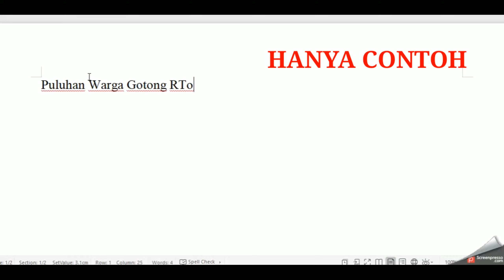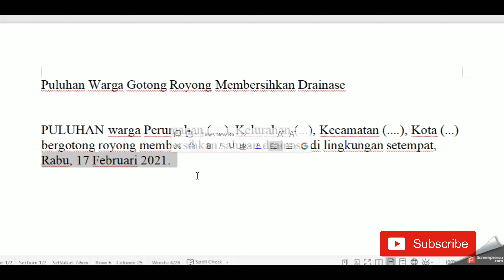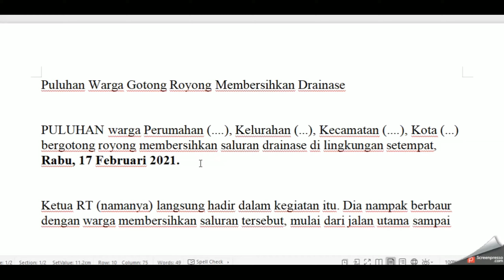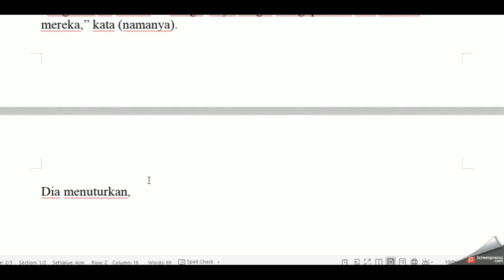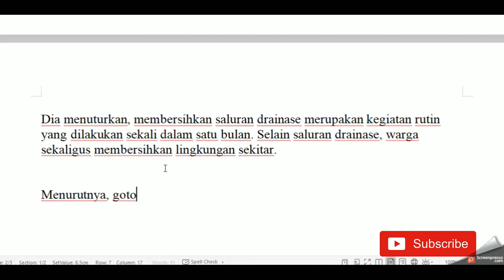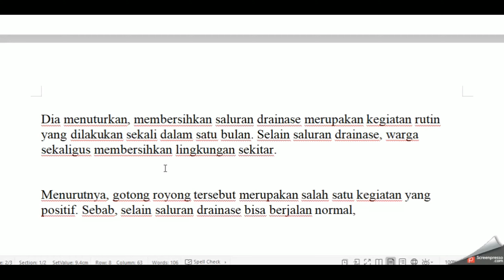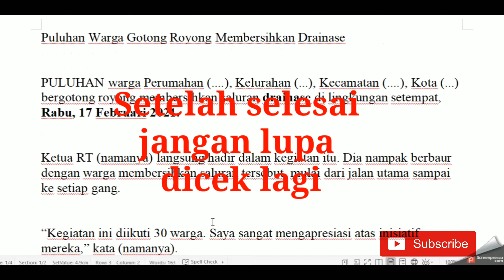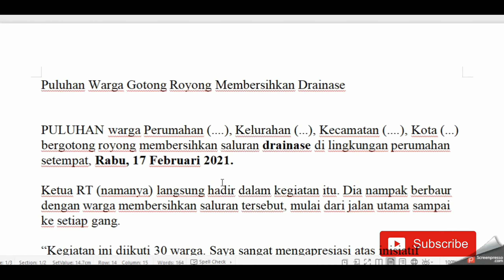Contoh Membuat Berita Kegiatan Gotong Royong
Pembahasan kali ini, saya ingin berbagi bagaimana menulis berita, khususnya untuk pemula.

(Bagi yang sudah hebat, senior, mohon dukungan dan berbagai pengetahuannya ya... )

Berita ini hanya contoh, selanjutnya kawan-kawan bisa mengembangkan sebagaimana data yang diperoleh di lapangan.

Simak selengkapnya ya...

Terima kasih kawan-kawan.